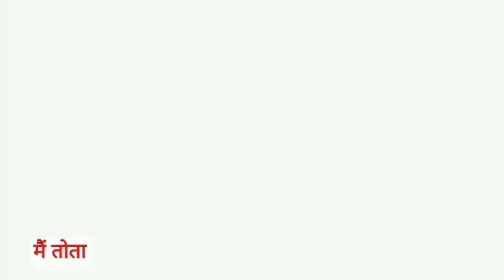Main Tota Main Tota | मैं तोता मैं तोता | Popular Hindi Rhymes | Cartoon Video | Hindi Kahaniyan